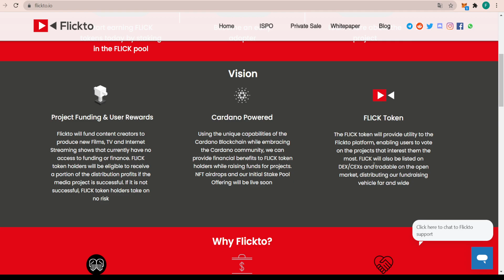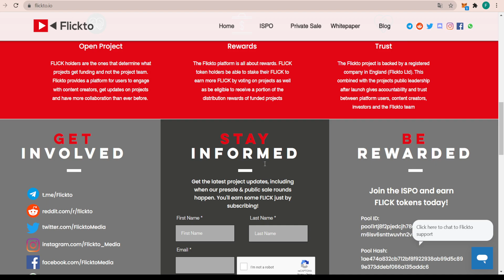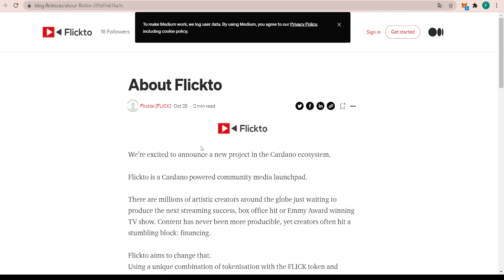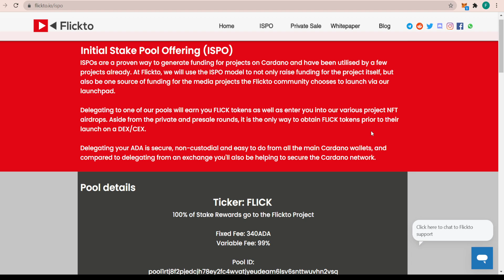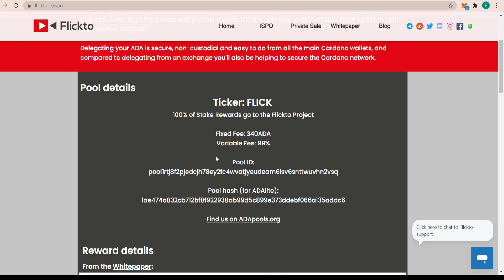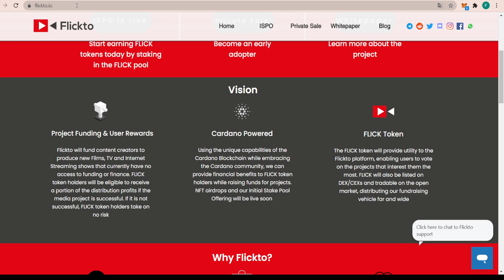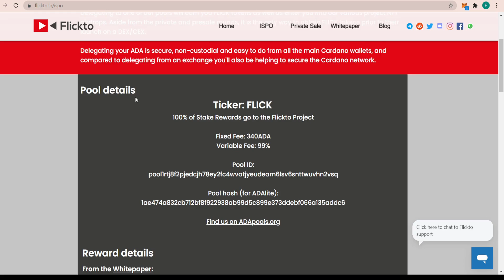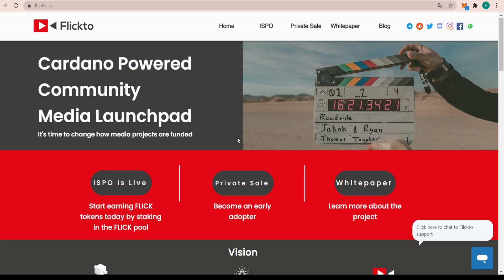Flickto - Cardano Powered Media Project Launchpad